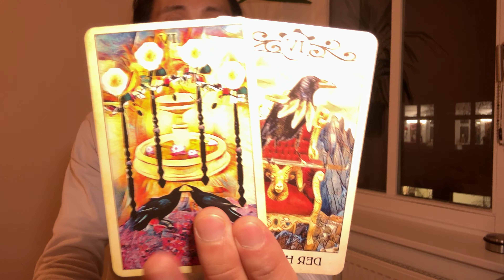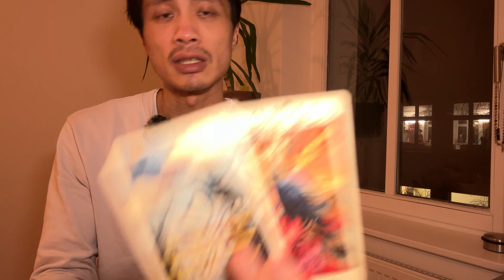Taurus ♉️ - The Universe Is Trying To Alert You Taurus!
This is a energy check-in for Taurus for the 2nd half of February 2024. We will look at your overall energies and see what is surrounding you. This can be in love, relationships, friendships, family, finance, career, personal development, and spiritual development. We will see what the cards have to say.

Decks used in this reading:
Crow Tarot